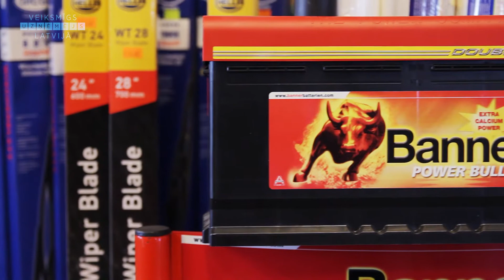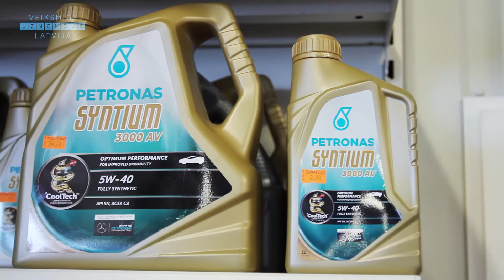United oils Saldus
SIA UNITED OILS SALDUS
Apvadceļš 9a, Saldus
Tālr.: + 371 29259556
FB.com/UnitedoilsSaldus